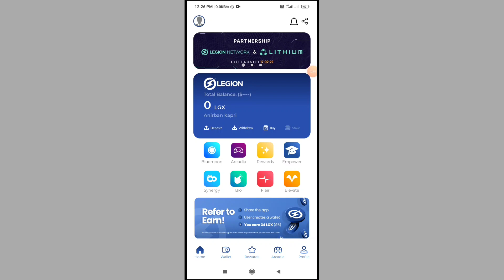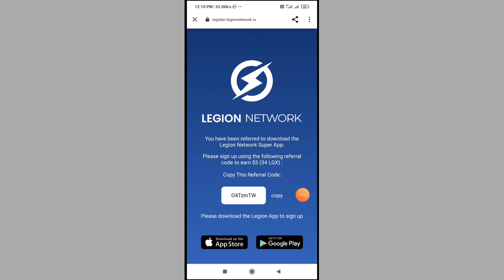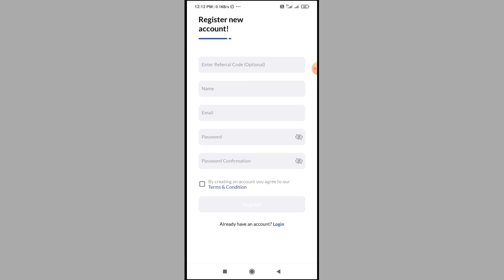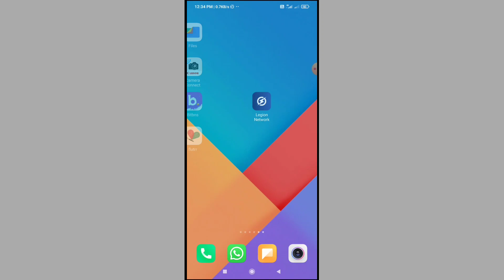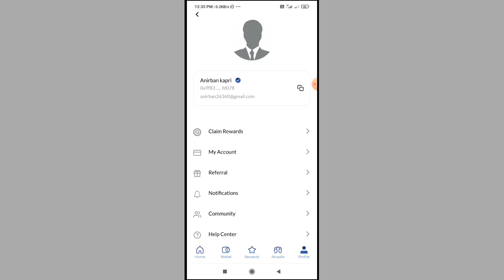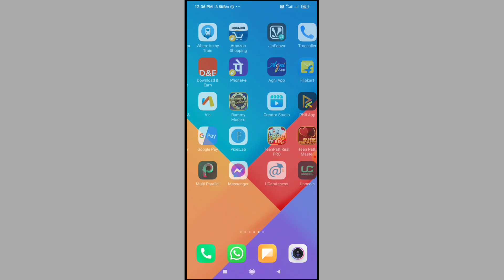Hidden Bug Loot🤑! Today New Self Earning App One Device Unlimited Trick !Legion Network App New Loot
Refer Code :- 5XhaTEk

MAHA BUG😯 !! ₹100 +₹100 Big Self Trick !! Today New Earning App !! Love Live app Unlimited Trick

Earning app, freepaytmcash, Paytm Earning App, Money Earning Apps, Minimum Redeem 1 Rupees Paytm cash, Earn money online, New Paytm Earning App, Make money online, Best loot Offer, New Earning App Today, Refer and Earn Paytm cash, Paytm cash kamane wala app, Scratch Card and Earn Paytm money, Earn Money App
Get ₹100 Self Earning App | Earn money online | Make money online | New Earning App | Paytm Cash

legion network app IP Problem Solved, legion network app  Paisa Kasa Kamaya,legion network app H@Ck,legion network app Fully Proses, rummy city app New Loot,legion network app Redeem Problem Solved, Lucky ball App Payment Proof, am-india website All Problem Solved, Cherry App New Self Earning App, Cherry App Sa Kasa Paisa Kamaya,ggng app IP PROBLEM SOLVED LIVe